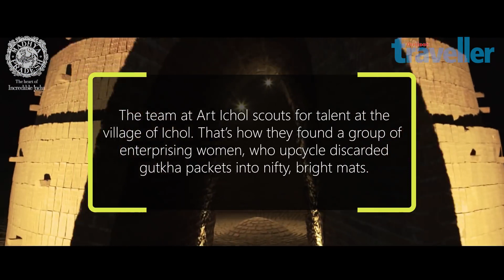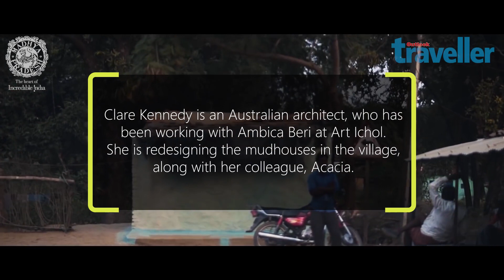Art Ichol: An Artist's Haven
Set up by Ambica Beri, this artists' retreat in Maihar is helping local communities preserve their arts and crafts.